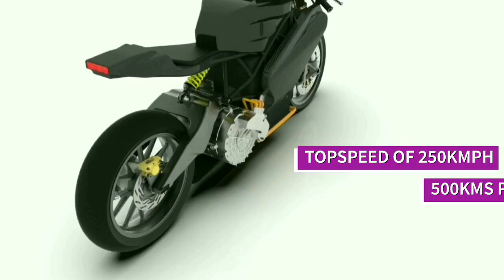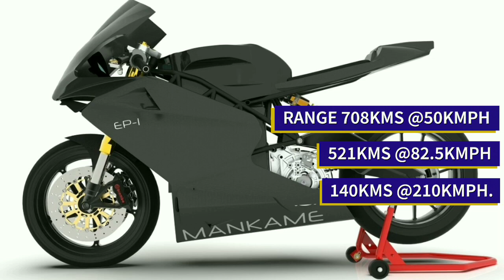INDIA'S Fastest Electric Superbike || Mankame EP1 || With Latest Updates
The Mankame Ep - 1 is the First Electric Sport-bike that promises a range of in-excess of 500 kilometers per-charge,Possible due to its High density Battery pack and compatible Motor-controller combination.

The combination of lightning fast acceleration and aerodynamic bodywork make for a fearsome sport bike.

A combination of High Density cells make up the entire Battery-Pack, With dedicated Matrix BMS system to monitor and control individual cells providing high levels of safety and efficiency.

A total Range of 480 Kilometers on a full charge, at 70 Km/h on Indian highways and a range of 500 Km ~ 550 Km in the City with Active Regenerative braking.